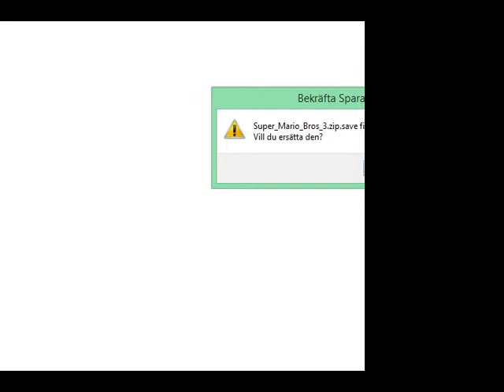[Let's play/no voice] Super mario bros 3 [1]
Hey! I'm starting a new series here on this channel! We play a old golden game "Super mario bros 3"! Just relax and watch this playthrough of "Super mario bros 3" Enjoy!

✓▂1 like ✓
✓▂▃3likes ✓
✓▂▃▅▆5likes ✓
✓▂▃▅▆▇10 likes ✓
✓▂▃▅▆▇▇50 likes ✓